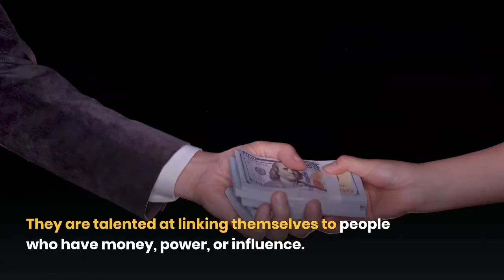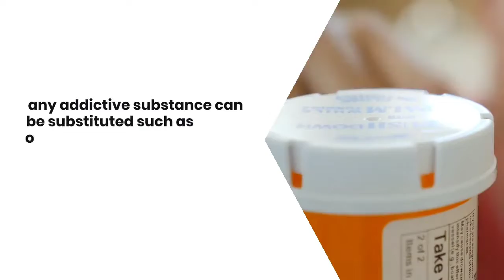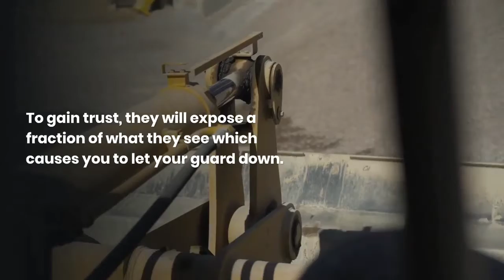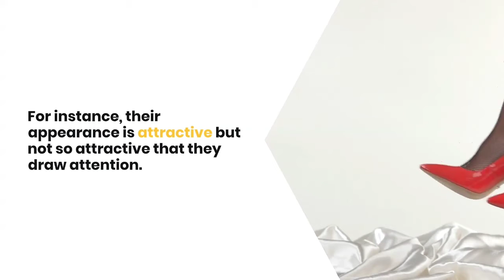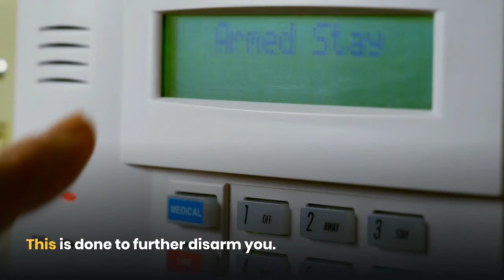9 Patterns of a Dangerous Person